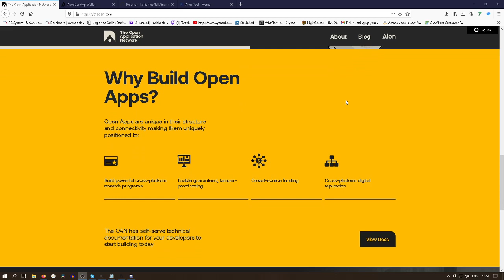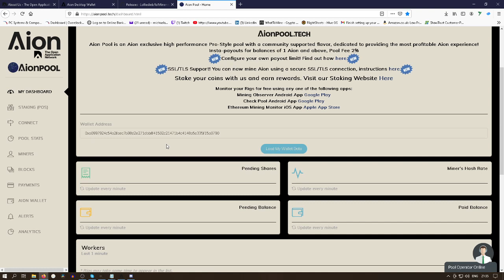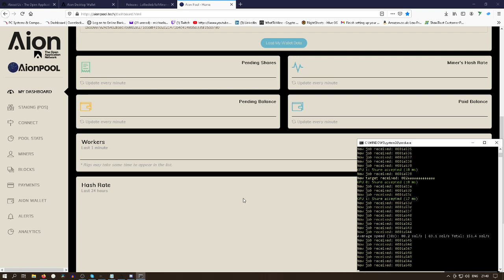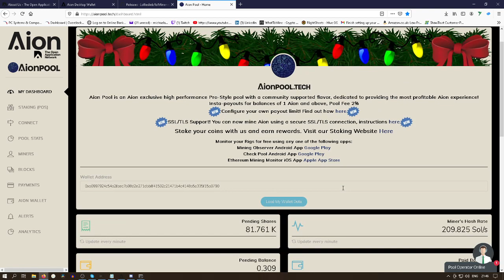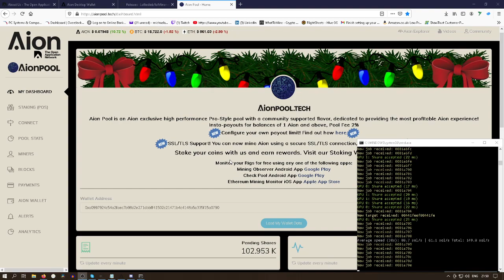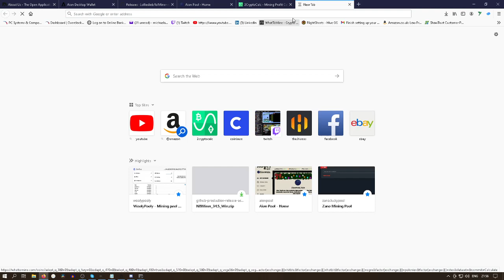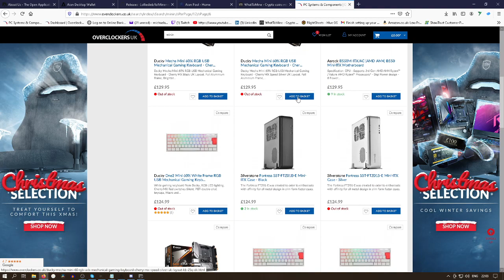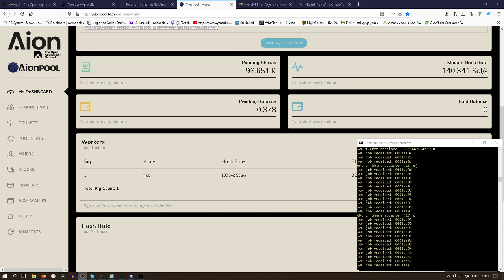How To Mine Aion with AMD Graphics Cards.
Miner

Lol Miner

BAT File

lolMiner.exe --coin AION --pool eu.aionpool.tech:2222 --user 0xa0997924c54a2faec7b98d2e271dbbff41502c21471b4c4148a5a335f15a0790.RigId
timeout 10

Mining Pool

Happy Mining!!

All funds received will go to improving the stream quality and channel content.

Bitcoin:

1F3Yq7oHHyJWeQKenNoyr44TenmnqgA43R

ETH:

0x14073F8bad1F8451657A5f7Dd4Cb94430e39B0d9

Monero:

42nfNQVG4uSfHWdkVK28VWLoXkF6GerszW8BxcSoRBut61AbKXU52G4hyvZfEj6W5k8FVn2U32KCcBRnYsd2WfQy8UG9wVJ

Bitcore BTX :

2GqvcbSTcLBETx3hV7oq7jhE2kXv8DgTTL